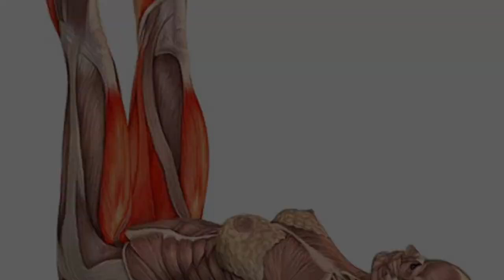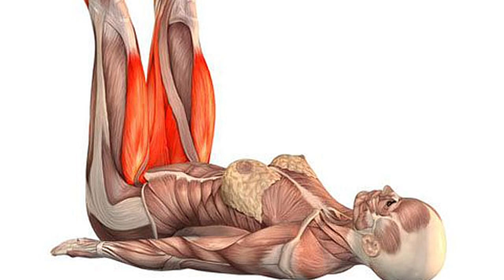Каждый день ПОДНИМАЙТЕ НОГИ вверх! И Вы избавитесь от следующих БОЛЕЗНЕЙ…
Зачем нужно поднимать ноги? Поднятие ног вверх. Как избавиться от отеков? Ноги вверх при варикозе. Как быстро похудеть? Как похудеть ничего не делая?